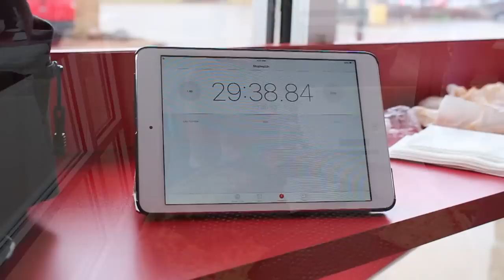Mamma Mia's 'The Don' Food Challenge Rockford IL - Top This!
Sweet Lenny and Midday Michelle attempt to take down "The Don" at Mamma Mia's.